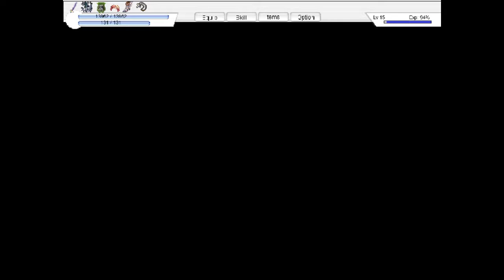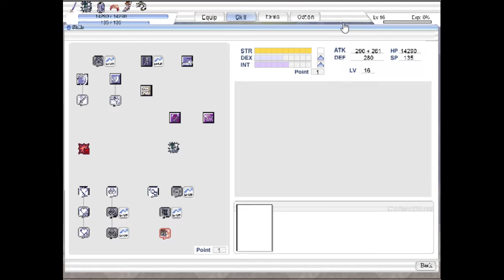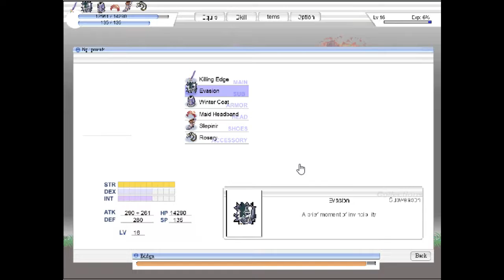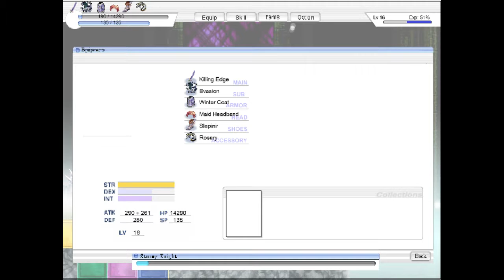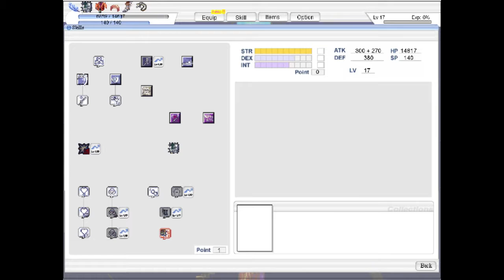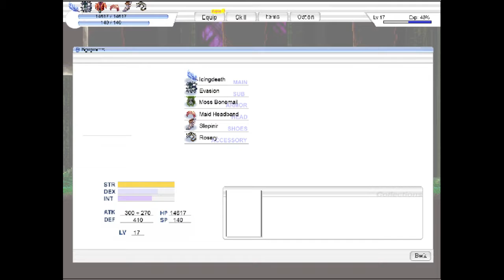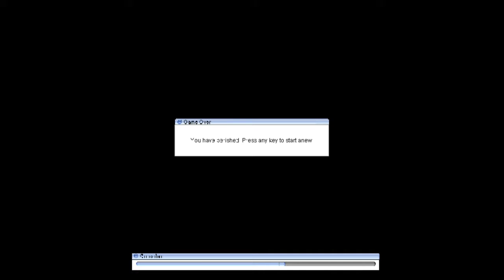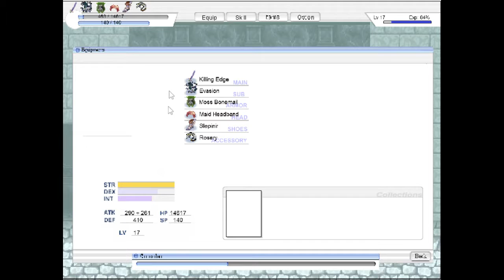Let's Play Wickebine Kigyouden [EX1] Of boss fights redone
Not really a lot happens in this video.  Most of the bosses are just more aggressive, a new move here or there.  Not the worst things assuming you go in and do this post game.  You can do it earlier granted.